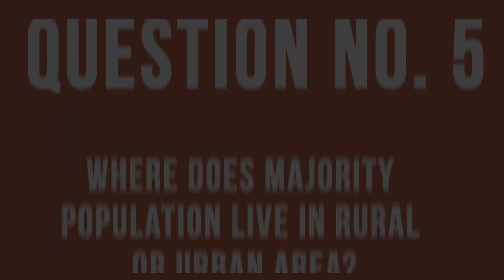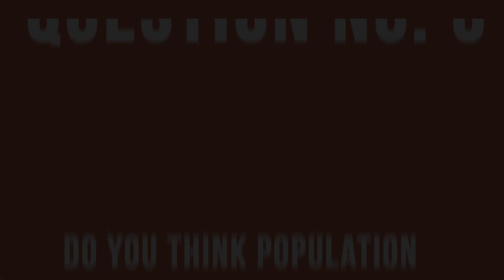Population Day | 11th July 2020 | Collabration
Iɴsᴛᴇᴀᴅ ᴏғ ᴄᴏɴᴛʀᴏʟʟɪɴɢ ᴛʜᴇ Eɴᴠɪʀᴏɴᴍᴇɴᴛ ғᴏʀ ᴛʜᴇ ʙᴇɴᴇғɪᴛs ᴏғ ᴛʜᴇ ᴘᴏᴘᴜʟᴀᴛɪᴏɴ, ᴘᴇʀʜᴀᴘs ᴡᴇ sʜᴏᴜʟᴅ ᴄᴏɴᴛʀᴏʟ ᴛʜᴇ Pᴏᴘᴜʟᴀᴛɪᴏɴ ᴛᴏ ᴇɴsᴜʀᴇ ᴛʜᴇ sᴜʀᴠɪᴠᴀʟ ᴏғ ᴛʜᴇ Eɴᴠɪʀᴏɴᴍᴇɴᴛ.👨‍👩‍👧‍👦🎋🌲
- Dᴀᴠɪᴅ Aᴛᴛᴇɴʙᴏʀᴏᴜɢʜ

💥𝐑𝐨𝐭𝐚𝐫𝐚𝐜𝐭 𝐂𝐥𝐮𝐛 𝐨𝐟 𝐋𝐢𝐧𝐤 𝐓𝐨𝐰𝐧 𝐀𝐢𝐫𝐨𝐥𝐢 💥

This World Population Day, let's spread awareness about population and its effect by listening to clubs around the world. We have an interesting video where all the clubs have shared their views. 👨‍👩‍👧‍👧🌎